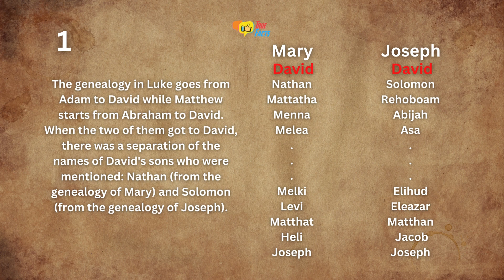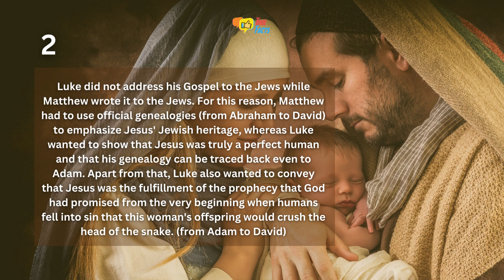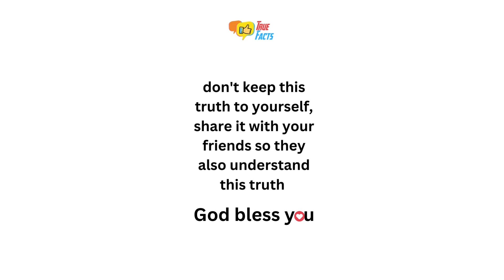Jesus' Genealogy Mystery Solved - The different of Jesus' lineage in Matthew and Luke.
Jesus' Genealogy Mystery Solved
Jesus' genealogy mystery solved. Many theories exist about the problems in Jesus's lineage in Matthew and Luke. This shorts video presents a solid explanation that this has been misunderstood by generations and this provides a solution to both problems with a simple to understand answer.

Christmas Mystery Series - Christmas Questions
Daily bible verse for you. Daily devotion. Bible study.
Give you insight of the bible with the true facts.